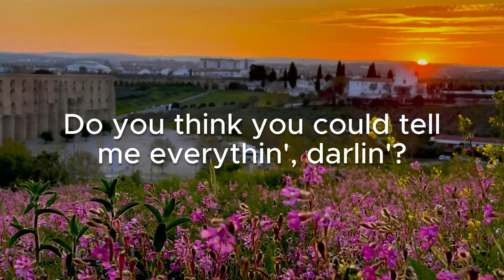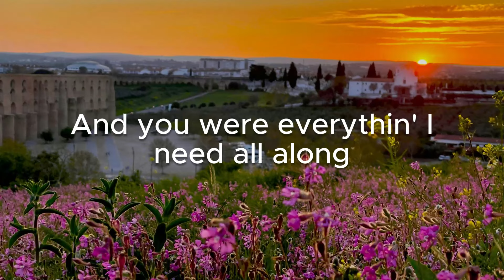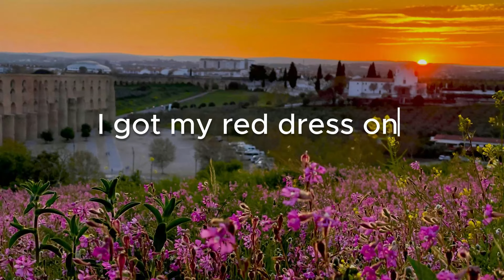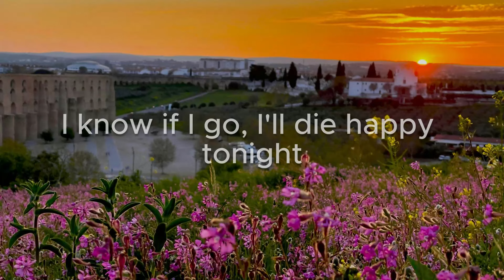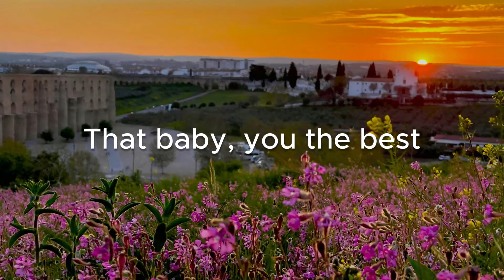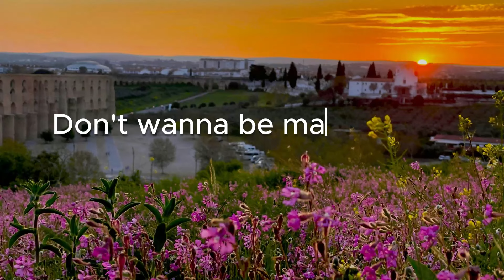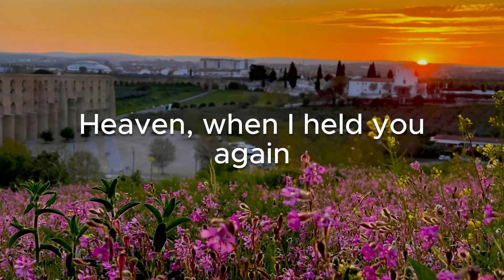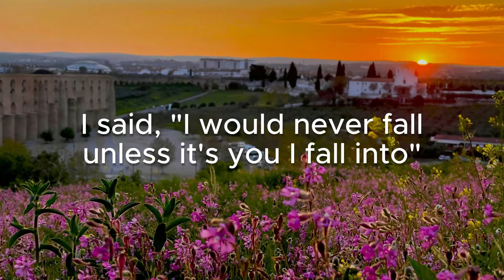Wish You The Best, Summertime Sadness, Until I Found You (Lyrics) - Lewis Capaldi, Lana Del Rey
"I'll miss knowin' what you're thinkin'
And hearin' how your day has been
Oh-whoa
Oh, my love
Oh-whoa